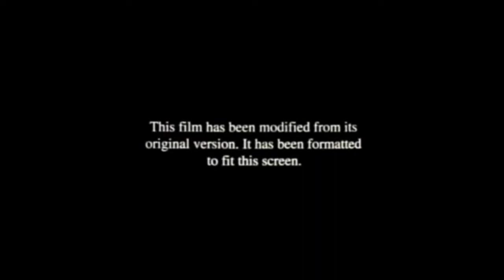Opening To Sky High (2005) On Disney Channel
DisneyChannel.com

America Online Keyword: Disney Channel

SkyHighMovie.com

America Online Keyword: Sky High